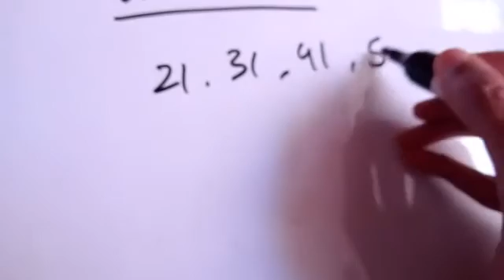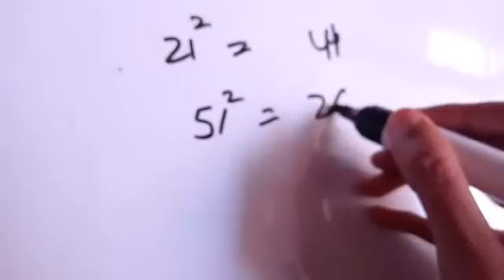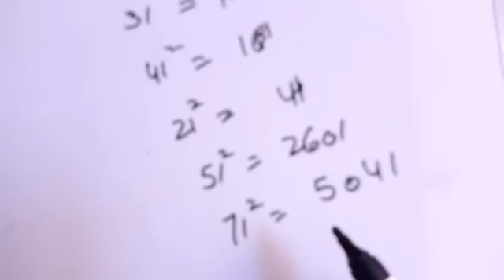Fastest square trick By Himani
Square of the numbers ending with 1. With in few sec.